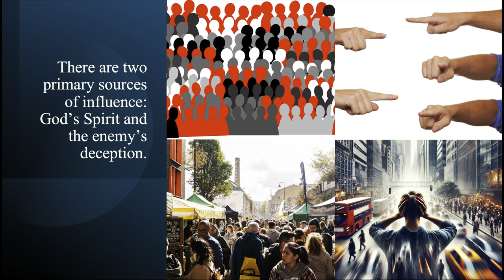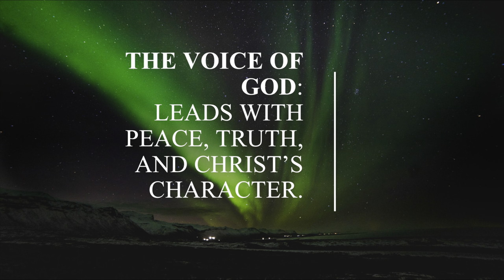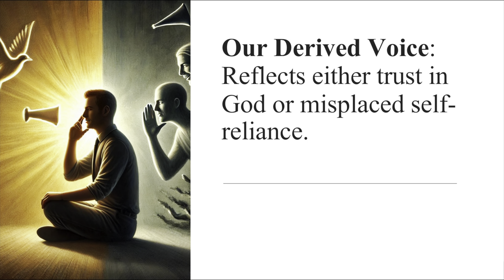Recognizing Voices: Discernment in a World of Distraction (Hearing God)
This series is all about learning to discern God’s voice in a way that’s real, relational, and trustworthy.
Our first episode is titled ‘Beyond Words: Recognizing God’s Voice as the Living Word.’ In this episode, we’ll explore what it truly means to hear God—not just by reading the Bible but by connecting directly with Jesus Christ, the Living Word.
Before we dive in, let’s take a moment to pause and prepare our hearts. Close your eyes, take a deep breath, and ask God to help you hear His voice today. In the quiet, let Him remove distractions and open your spirit to His guidance.
Romans 10:17 teaches, “Faith cometh by hearing, and hearing by the word of God.